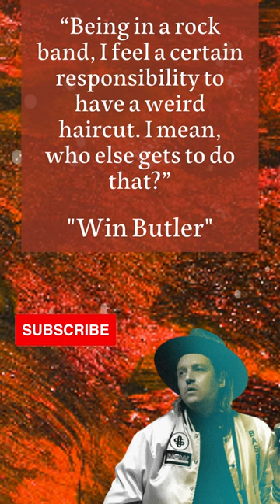Quotes From Musical Icons by Win Butler